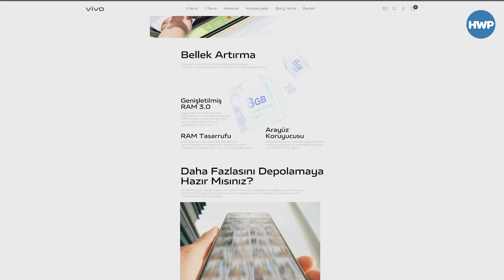KİM DAHA İYİ FOTOĞRAF ÇEKİYOR? | vivo Y36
vivo Y36'nın fotoğraf performansını görmek adına Aydoğan ve Eren kendi aralarında bir yarışmaya tutuştu. vivo Y36 ile kendilerini Fatih Korusu'na atan ikili, tek telefon ile daha iyi fotoğraflar çekmek adına yarıştı.

Not: Bu videoda kullanılan vivo Y36 modeli, inceleme örneği olarak vivo Türkiye tarafından temin edilmiştir.

Peki bu ikili arasından hangisi daha güzel fotoğraflar çekti? Aydoğan mı? Eren mı? Cevaplarınızı yorumlara bekliyoruz!

vivo Y36 özellikleri;

Boyut: 164,1 x 76,2 x 8,1 mm
Ağırlık: 202 gram
Ekran: 6,64 inç FHD+ IPS 90 Hz 650 nit
İşlemci: Qualcomm Snapdragon 680
Grafik: Adreno 610
Bellek: 8 GB (+8 GB bellek arttırma)
Depolama: 256 GB (+MicroSD)
Kamera:  50 MP, f/1,8 (ana), 2 MP f/2,4 (derinlik), 2 MP f/2,4 (makro)
Ön Kamera: 16 MP f/2,5
Batarya: 5000 mAh
Şarj: 44 Watt

Özellikle uzun ömürlü, güncel kalan ve geniş hafıza arayan kullanıcıların beklentilerine yönelik özellikleriyle dikkat çeken vivo Y36; yüksek performansı, geniş depolama alanı, gelişmiş kamera ve güçlü batarya özellikleri ile akıllı telefon kullanıcılarının gereksinimlerini en iyi şekilde karşılayacak.

Android 13 üzerinde işletim sistemi ve Funtouch OS 13 arayüzü üzerinde çalışan vivo Y36, gücünü Qualcomm'un Snapdragon 680 işlemcisinden alıyor. Y Serisi’nin geniş depolama kapasitesine sahip yeni üyesi, kullanıcılarının daha fazla uygulamayı kolaylıkla kullanmasına olanak tanımak için 8GB+8GB Genişletilmiş RAM 3.0 ile geliyor. Telefonun 256 GB depolama alanı da microSD kartla 1 TB’a kadar genişletilebiliyor. 5000mAh güçlü bataryaya sahip olan vivo Y36, telefonu 15 dakikada yüzde 30'a kadar şarj edebilen 44W FlashCharge ile kullanıcıları telefonları için priz arama derdinden de kurtaracak.

Y36’nın 6.64 inç büyüklüğünde 2388 x 1080 piksel çözünürlüğe sahip delik çentikli (Ultra O) LCD ekranı 90Hz tazeleme hızı sunuyor. 16 MP ön kameraya sahip olan telefonun, ışığı profesyonel bir kamera gibi toplayan 50MP arka ana kamerası ve bu kameraya eşlik eden bir de 2MP derinlik sensörü bulunuyor. Telefon ayrıca sahip olduğu bir makro kamera ve bir bokeh kamera ile göz alıcı fotoğraflarla gelişmiş bir fotoğrafçılık deneyimi sunuyor.

vivo, Y36 modelini de en az 2 büyük Android güncellemesi ve 3 yıl Android güvenlik güncelleme garantisi ile Temmuz ayında satışa sunacak.